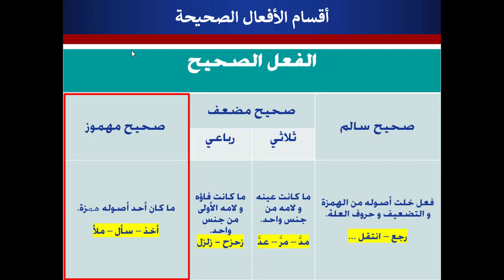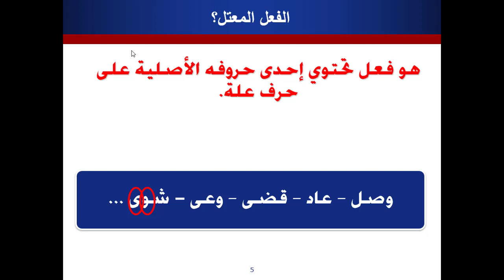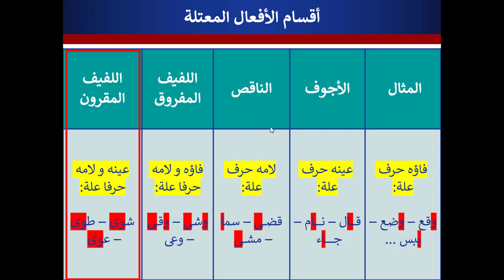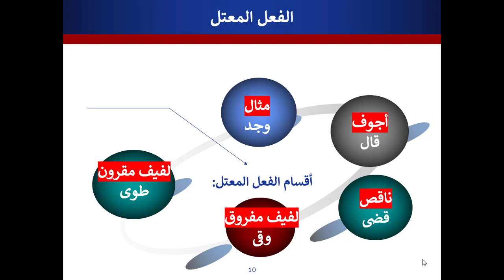الفعل الصحيح و المعتل + تمارين تطبيقية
الفعل الصحيحو المعتل
أقسام الفعل الصحيح
أقسام الفعل المعتل